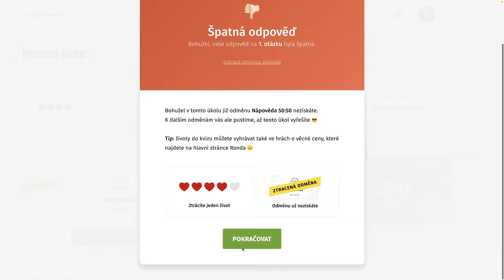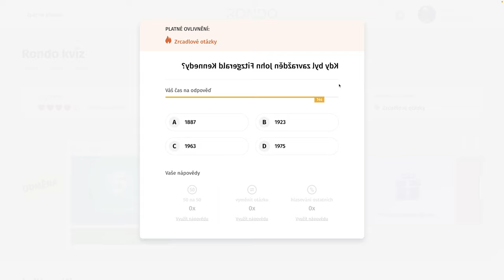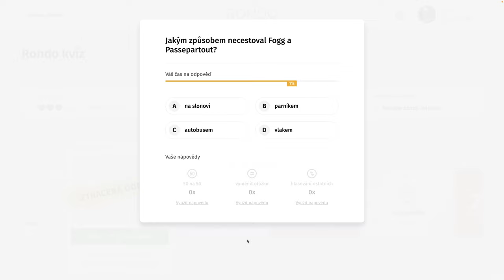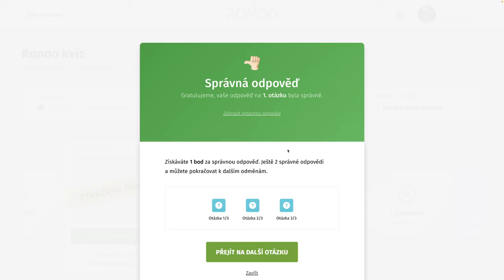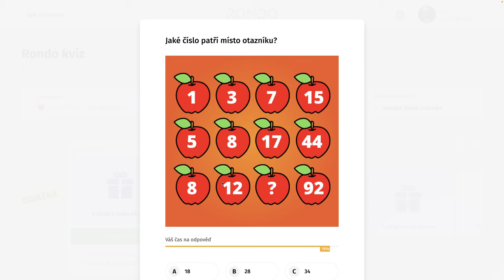Rondo kvíz - CDXXV